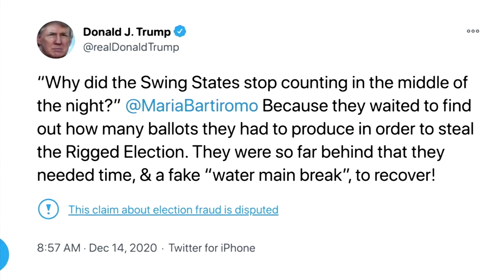Коллегия выборщиков США признала победу Байдена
Выборщики в США подтвердили, что следующим президентом США будет Джо Байден. У Дональда Трампа, при этом, остается небольшая возможность удержаться на посту.